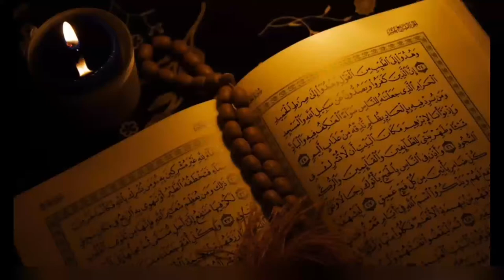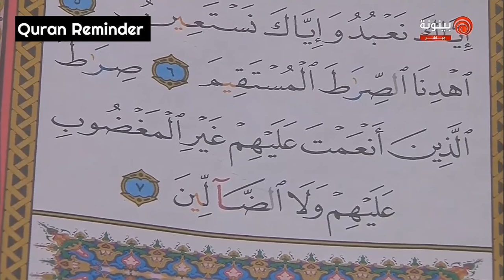Surah Al Fathiha Amazing Recitations From UAE 🇦🇪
Jazakallah khaira!!     جزاك اللهُ خيرًا

♥ More Recitation to Watch.

 ★ Surah Najm Sheikh Khaled Al-Saidi Ramadan 2017

★ Surah Az-Zumar by Sheikh Abdul Rahman Rashood with Arabic text

 ★ Beautiful Recitations by Sheikh Abdul Badie Ghilan

 ★ Beautiful Recitation | by Shaikh Hameed & Bu'ayjaan | Madinah Tahajud 23rd Night 2019

 ★ Beautiful Recitation by Abdullah Awad Al Juhany | Taraweeh 2019

 ★ Fajr prayer 2020 Sheikh Bandar Baleela | Al Haram Al Makkah

 ★ Really beautiful Recitation |Surah Al-Baqara by Sheikh Bishawa Qadir Al-Kurdi

, تلاوة خاشعة جدا من سورة نوح بصوت لن تتحمل

Mishari rashid,
Mishari rashid alafasy,
Abdurrahman al ossi,
Complete quran,
Cyring recitation of Quran,
Clam quran recitation,
Dua mishari alafasy,
Emotional Quran recitation,
Emotional recitation,
Full quran recitation,
Faith seferaqic,
Ghamdi quran,
Hani ar rifai emotional recitation,
Idrees akbar
Juz Amma beautiful Recitation,
Khalid al Jameel,
Kahf Surah full,
Luhaidan emotional,
Omer Hisham al Arabi,
Power full quran recitation,
Surah Fajr, Surah Al Fajr,
Taha al Junaid,
The most beautiful quran recitation,
Usama zehri,
Wadi al yamani,
Waqiya karbala,
Yasser Al dosari,
Youssef edghouch,
Mishari alafasy al Baqara,
Mishari alafasy ar rahman,
Mishari alafsy Ayat al kurshi,
mishari alafasy full quran,
Mishari alafasy all Surah,
Misha alafasy song,
Mishari al baghli,
Quran Surah Al Baqara,
Quran recitation,
Quran recitation Surah Al khaf,
Quran tilawat,
Surah Al mulk, Surah Kahf mishari,
Surah rahman, Surah yaseen,
Surah Taha,
taraweeh recitation,
Taraweeh makkah,
Taraweeh Dua,
taraweeh prayer,
Makkah quran recitation,
Makkah imam quran recitation,
imam crying while praying,
Imam crying quran,
Sheikh Mishari rashid alafasy,
Mansour al salimi,
Islamic Reminder emotional,
Full quran sudais,
Full quran tilawat beautiful voice,
Al qiyamah emotional,